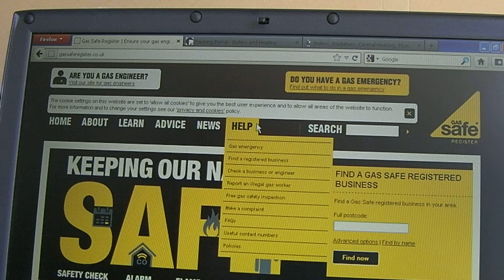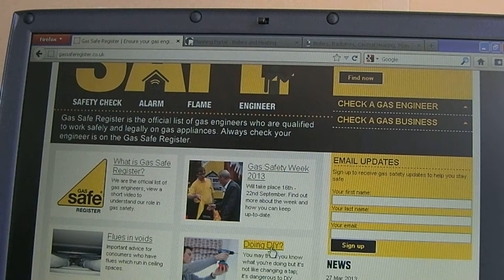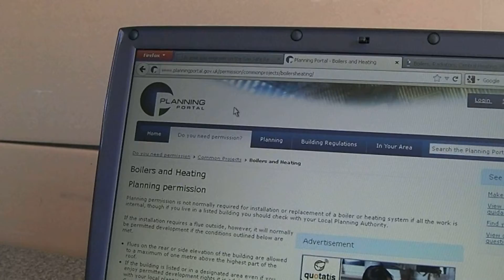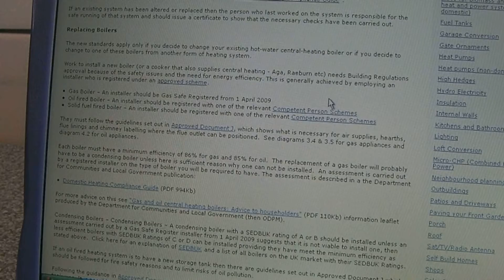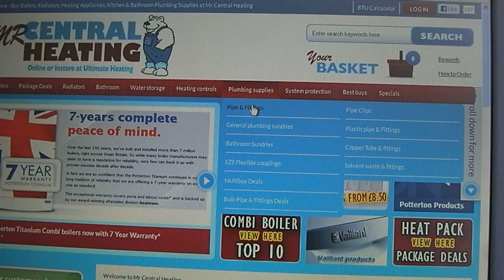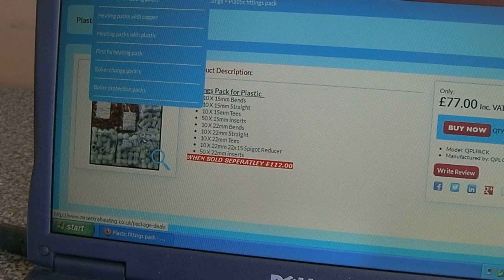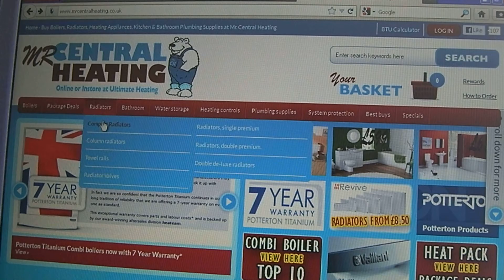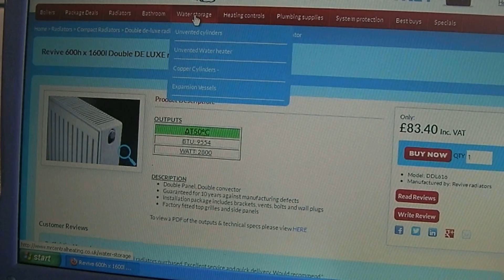How to install central heating. Part 2. Safety.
This is part 2 of my series.
Safety will be the most important part of this series.
Please remember I am not a plumber or heating engineer.
You must be competent to do any of this work.
You must make yourself familiar and comply with all regulations and recommended procedures.
If in doubt contact your local Gas Safe Registered Engineer.

Please ensure you have fitted your house with smoke alarms, carbon monoxide alarms and check the batteries are OK. Ensure they are fitted in the approved locations and are clean.

Have your boiler or gas fires inspected every year by a Gas Safe registered engineer.

Check their ID cards.

Do not part with large sums of cash to anyone you employ to do work in your home!
Part with a small deposit only.
Stagger payments only if you are happy with the work completed so far.
I do not want to see you on Cowboy Builders.

Check a boiler engineers credentials by entering their Gas Safe ID number into the web-site below.

A wealth of useful information is on the Gas Safe web-site.

Check for any planning issues at the site below.

Ensure any installation works complies with the manufacturers installation guidelines.

You must use a Gas Safe Registered engineer to make the mains gas connection and to check and commission the boiler.

The above facts are my understanding of current regulations.
I am happy to be corrected but with proof.
Feel free to point me to any web-site that shows where I am incorrect.

The series is intended for those like myself, who have years of experience with plumbing and electrics and is not aimed at the total novice.

This series is for property owners who reside in the home, the rules are very different for landlords etc.

Electricity kills.

Carbon monoxide is tasteless and odourless and kills.

A great web-site for all the parts required is.